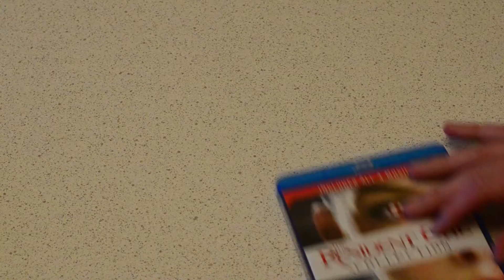Обзор и распаковка сборника фильмов Обитель Зла (Resident Evil)